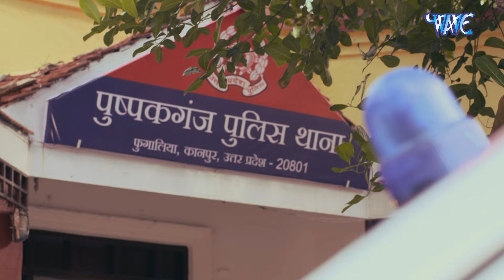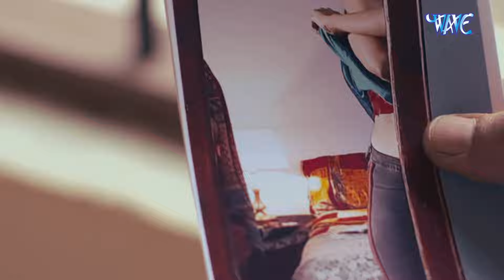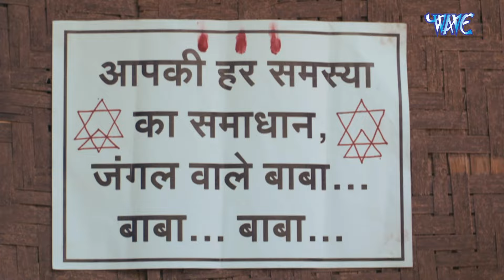झूठी शादी | New Video 2024 | New Episode HD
"क्राइम पेट्रोल" एक रोमांचक भारतीय टेलीविजन सीरीज है जो अपराध जांच की कड़ीदार और आकर्षक दुनिया में प्रवेश करती है। ग्रिपिंग रीनैक्टमेंट्स और वास्तविक जीवन के मामलों के माध्यम से, यह शो दर्शकों को अपराध जांच की जटिलताओं के विविधताओं का एक आकर्षक अंदाज प्रदान करता है और कानूनी एजेंसियों की न्याय को बनाए रखने के लिए अपनी परिश्रमशील प्रयासों का उदाहरण सेवा करता है। इसके विचारों को सोचने के लिए और विवेकपूर्ण कहानियों के माध्यम से, "क्राइम पेट्रोल" दोनों को अपराध की कठिन सच्चाई का खुलासा करता है और उसे लड़ने के लिए प्रतिबद्ध व्यक्तियों की संघर्षशीलता की सराहना करता है। हमारे साथ जुड़ें जब हम कुछ सबसे रोमांचक और प्रभावशाली अपराधिक मामलों के पीछे सच्चाई का पता लगाते हैं, जो दर्शकों को सूचित और आकर्षित करते हैं।

"Crime Patrol" is a riveting Indian television series that delves into the gritty and compelling world of crime investigation. Through gripping reenactments and real-life case studies, the show offers viewers a captivating insight into the complexities of criminal investigations and the tireless efforts of law enforcement agencies to uphold justice. With its thought-provoking narratives and meticulous attention to detail, "Crime Patrol" serves as both an eye-opener to the harsh realities of crime and a testament to the resilience of those committed to fighting it. Join us as we uncover the truth behind some of the most intriguing and impactful criminal cases, leaving viewers both informed and engaged.